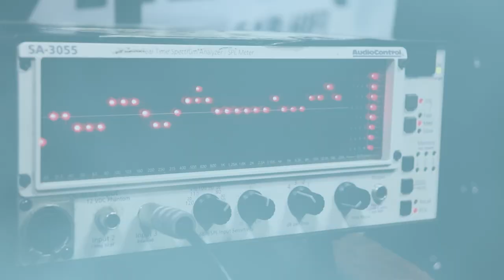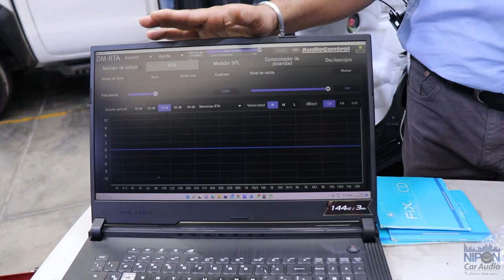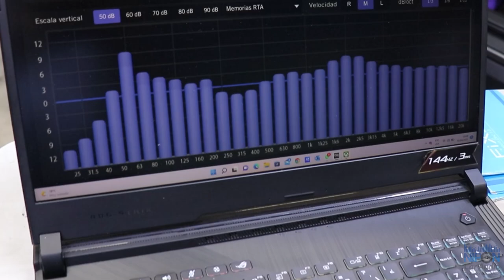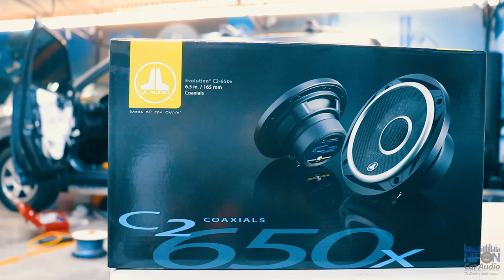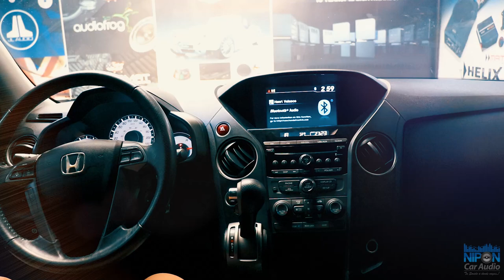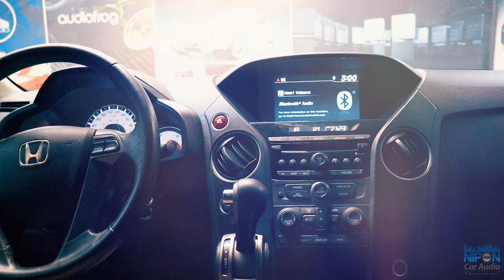Honda Pilot 2013 Sistema Amplificado Completo SQ.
Hola, amigos de Nipon Car Audio hoy nos trajeron una camioneta Honda Pilot 2013 para la instalar un sistema amplificado Sound Quality.

En este caso especial hicimos la medición eléctrica de la señal de audio del equipo original para poder tener la certeza de cómo mejorar el sonido con un resultado excelente seleccionando correctamente los productos a instalar, esto es parte de la planeación y configuración de un proyecto.

La configuración consiste en un set frontal de componentes JL Audio modelo C2-650, parlantes full rango C2-650X en las puertas posteriores, amplificador de 5 canales modelo RD-900/5 de JL Audio.

Reemplazamos el  subwoofer original de 8" por el espectacular subwoofer de 8" plano de Audiofrog de 400 watts RMS doble bobina.

Agregamos tratamiento acústico al recinto del subwoofer de fabrica para darle mayor solidez y el nuevo subwoofer tenga las condiciones necesarias para el buen desempeño del subwoofer.

El resultado fue espectacular obtuvimos una excelente calidad de sonido, excelente manejo de potencia y una espectacular presencia de graves gracias al subwoofer de Audio el cual se instaló en la posición original del subwoofer de fabrica.

En Nipon Car Audio tenemos amplia experiencia en instalaciones de sistemas de audio de calidad y de muy alta exigencia. Realizamos proyectos variados de calidad de sonido en Autos y Camionetas.

Bienvenidos a Nipon Car Audio los esperamos en nuestro nuevo local ubicado en la Av. Tomas Marsano #3730 Urb. Los Rosales Surco. Nuestro horario de atención es de lunes a sábados de 9 am - 7 pm.

Envíos a nivel nacional e internacional vía DHL aceptamos todas las tarjetas de crédito y no cobramos comisión por su compra, puedes pagar con cualquier tarjeta de crédito visa o MasterCard On Line desde cualquier parte del Perú